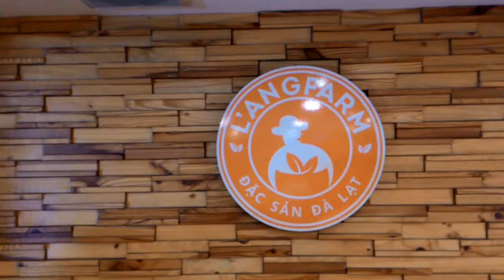Ngày 29 tháng 1 năm 2017